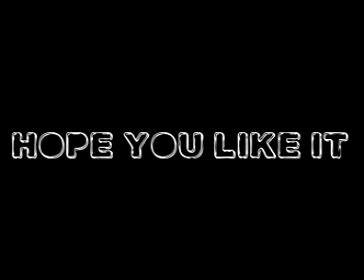SSO ★RANDOMNESS★ (+100)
Perdón por la calidad del vídeo, tuve problemas para reenderizarlo ;)